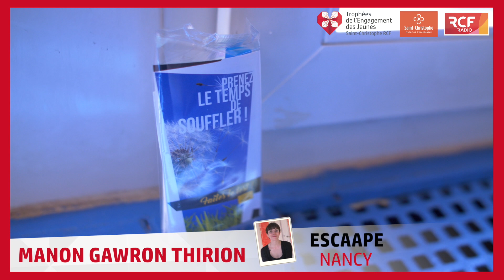Escaape - Manon Gawron Thirion - Trophées de l'Engagement des Jeunes 2018 - région Nancy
L’association CIRDD ALSACE met en place un nouvel outil prenant la forme d’un Escape Game pour prévenir les jeunes des risques liés à la consommation d’alcool.